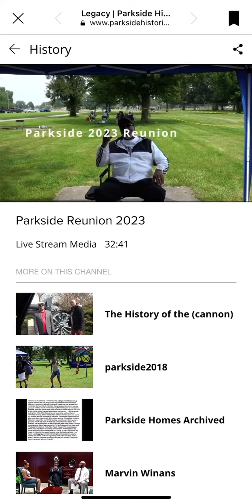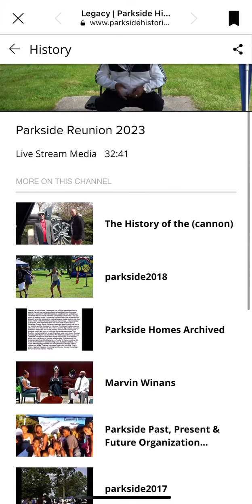Parkside Historical Society Presents Parkside 24th Annual Reunion: View Description Box For Weblink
Parkside Historical Society Presents Parkside 24th Annual Reunion: View Comments/Description Box For Weblink

Select Menu in the top screen corner, scroll down to the “LEGACY” tab link (To view your video selections)

(Video/Website Archives Credit Paul R. Robinson)

Parkside Historical Society Presents…
Parkside 24th Annual "2023” PARKSIDE Community, Family & Friends Picnic Reunion… At Chandler Park, Michigan